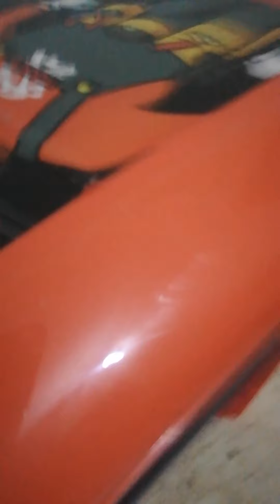Zain muneer full tool box set in home